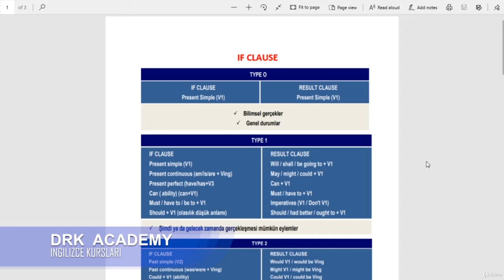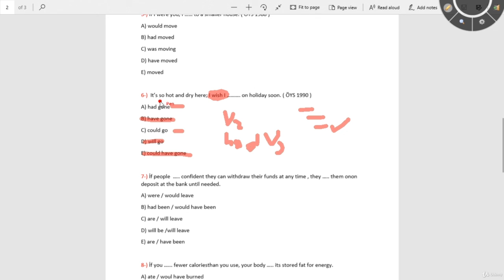İngilizce İf Clause Kurs Tanıtımı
🔊🔊Hepinize Merhabalar sevgili öğrencilerimiz.Linklerimizden faydalanarak en düşük ücretten derslerimizi satın alabilirsiniz.

11.sınıf ingilizce if clause,
ingilizce if clause konu anlatımı tonguç,
10.sınıf ingilizce if clause konu anlatımı,
ingilizce if clause type 1,
7.sınıf ingilizce if clause
11. sınıf if clause konu anlatımı,
if clause type 1 konu anlatımı,
if clause type 3 konu anlatımı,
if clause type 0 konu anlatımı,
if clause type 1 konu anlatımı tonguç,
if clause type 2 konu anlatımı tonguç,
if clause type 3 konu anlatımı tonguç,
yds if clause konu anlatımı,
if clause 0 1 2 konu anlatımı,
if clause 0 konu anlatımı,
if clause type 1 konu anlatımı #77,
if clause type 1 konu anlatımı #76
if clause type 1,
if cümleleri type 1,
if li cümleler konu anlatımı,
first conditional konu anlatımı,
if ingilizce konu anlatımı,
if konusu İngilizce,
koşul cümleleri İngilizce,
ingilizce eğer cümleleri,
ingilizce conditionals konu anlatımı,
if clause type 0,
first conditional video,
zero conditional video,
if clause type 1 video,
type two conditionals,
type 1,
if cümleleri type 3,
third conditional konu anlatımı,
if clause type 3 kullanımı,
mixed type konu anlatımı,
mixed type conditionals konu anlatımı,
mixed conditional nedir,
unless konu anlatımı,
ıf clause type 3 video,
mixed conditional video,
unless kullanımı video,
if clause,conditionals,
If Clause Type 2 Konu Anlatımı,
if cümleleri type 2,
second conditional konu anlatımı,
if clause type 2 kullanımı,
if i were you kullanımı,
if i were Konu Anlatımı,
if clause type 2 video,
second conditional videolu konu anlatımı,
if clause,conditionals,
type two conditionals,
type two,